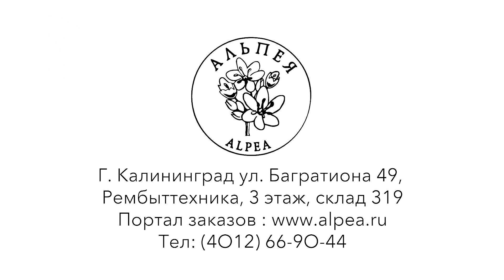Альпея_р_Июль2020